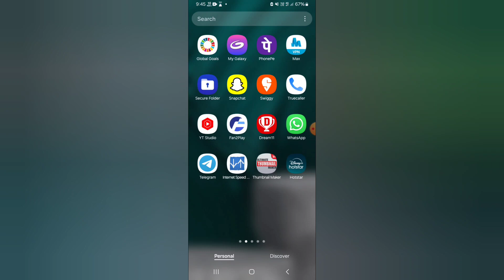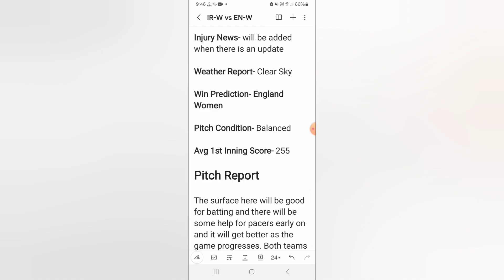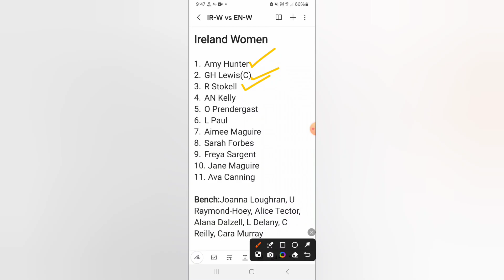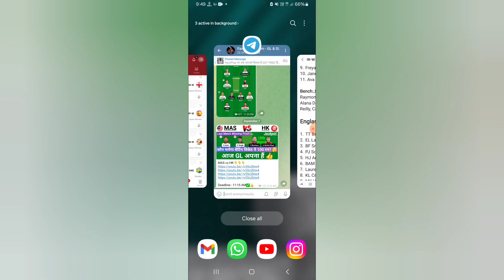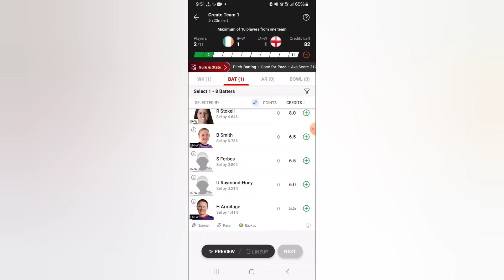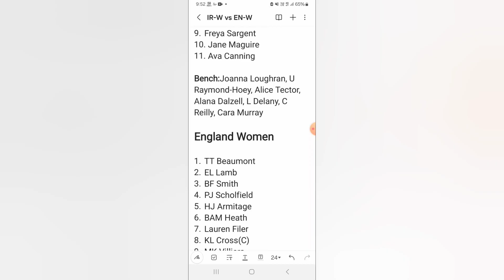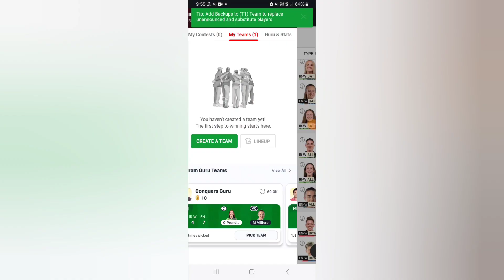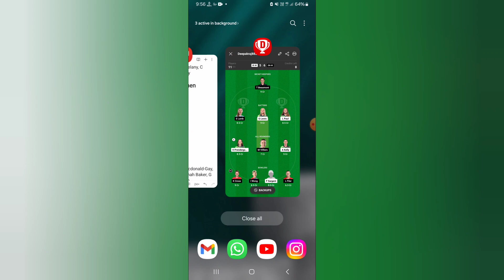IR-W vs EN-W Dream11 Team|| irw vs enw dream11 prediction, stats, gl team, live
Ireland Women vs England Women dream11 prediction|| irw vs enw 1st odi Match

irw vs enw dream11
ir-w vs eng-w dream11 prediction
irw vs engw today odi
ir-w vs en-w dream11
irw vs enw dream11 team
irw bs enw dream11 prediction
ir-w vs en-w weather
ir-w vs en-w today match
ir-w vs en-w batting order
today women match dream11 prediction
ir-w vs en-w 6th women world cup match
today women match dream11
ir-w vs en-w live dream11 prediction
ir-w vs en-w lineups
ir-w vs en-w playing11
ir-w vs en-w last match scorecard
ir-w vs en-w today match analysis
Ireland women vs England women dream11 prediction
Ireland women vs England women ODI
Ireland women vs England women Live Streaming